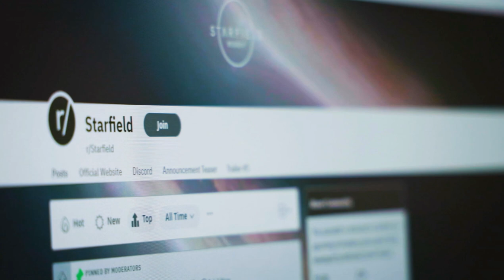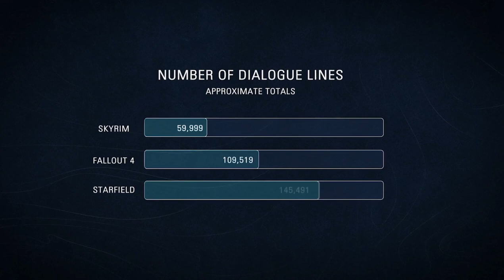NEW Starfield Footage & Interview With Todd Howard! | Dialogue System Revealed & More!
In todays video we discuss the newest Starfield footage!